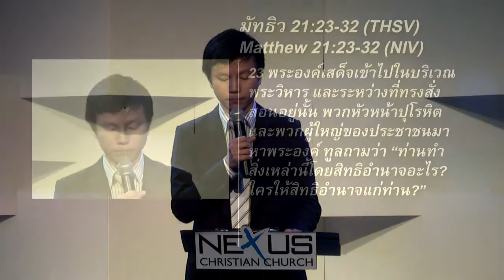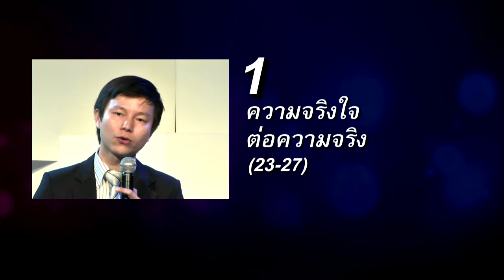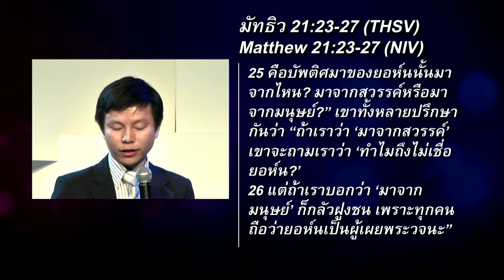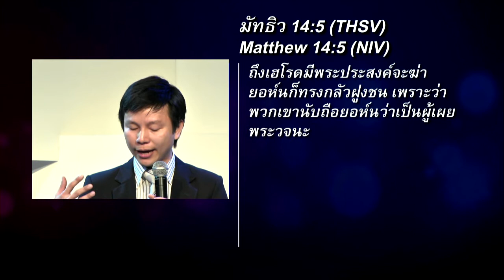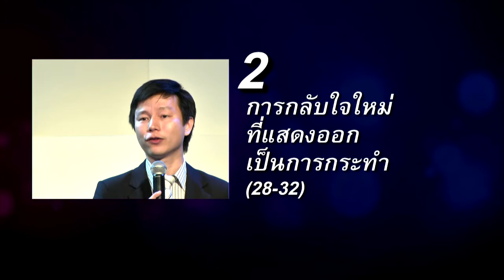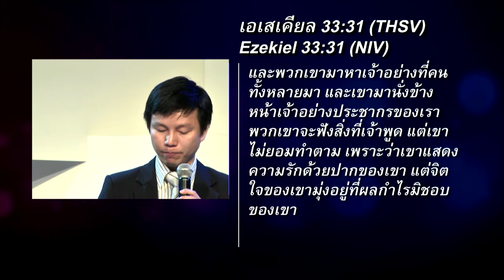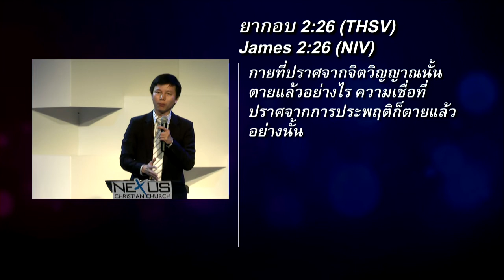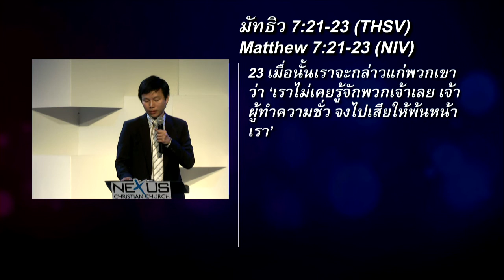คำเทศนา คำอุปมาเรื่อง บุตรสองคน (มัทธิว 21:23-32)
คำเทศนา วันที่ 7 กรกฎาคม 2013 โดย อ.ทนนท์ ชาญชิตโสภณ

หัวข้อ: คำอุปมาเรื่อง บุตรสองคน

1. ความจริงใจต่อความจริง (23-27) นาที 8:00
2. การกลับใจใหม่ที่แสดงออกเป็นการกระทำ (28-32) นาที 23:33